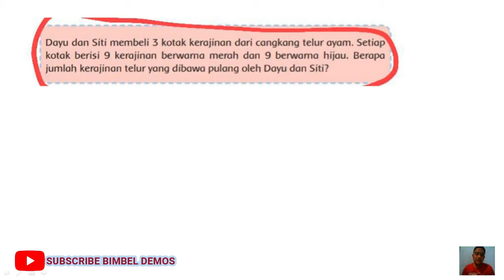Dayu dan Siti membeli 3 kotak kerajinan dari cangkang telur ayam setiap kotak berisi 9 kerajinan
JUDUL :

Dayu dan Siti membeli 3 kotak kerajinan dari cangkang telur ayam setiap kotak berisi 9 kerajinan berwarna merah dan 9 berwarna hijau. setiap jumlah kerajinan telur yang dibawa pulang oleh Dayu dan Siti?